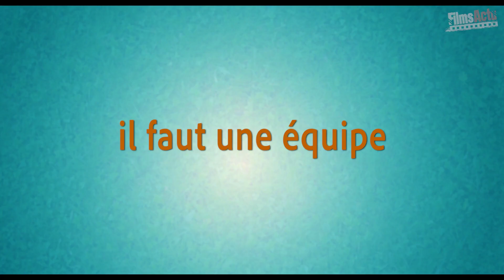LA GRANDE CAVALE Bande Annonce VF (Film d'Animation, 2019)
LA GRANDE CAVALE Bande Annonce VF (Film d'Animation, 2019) Dessin Animé